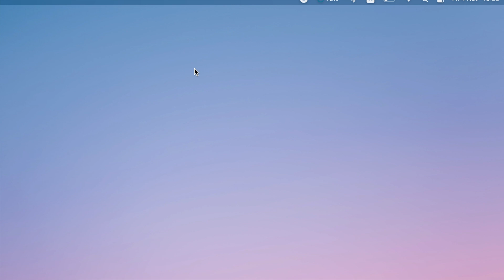How to free up RAM on Mac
Memory Cleaner is a free application to clear inactive RAM and speed up your Mac. The app allows you to clear the RAM, see memory-consuming programs, quit programs, and view your Mac’s disk usage. You can also configure cleaning memory automatically.

TIMESTAMPS
0:00 - Intro
00:21 - How to free up RAM

Check out our blog to find more interesting and useful articles related to technology